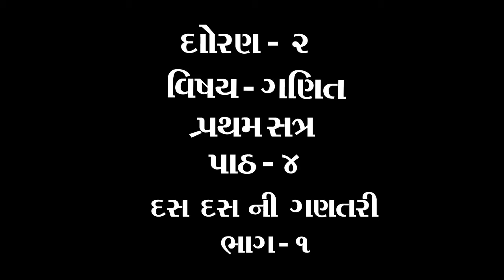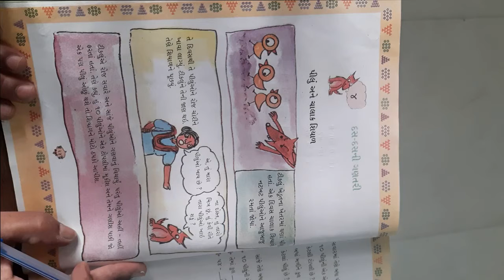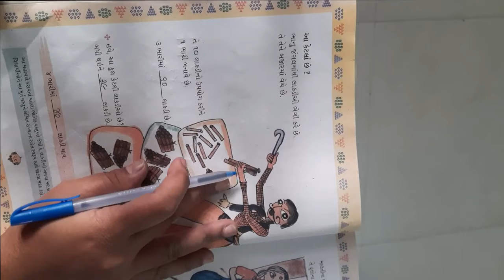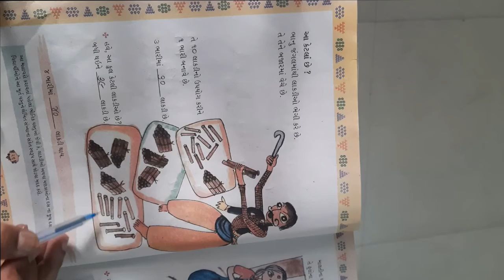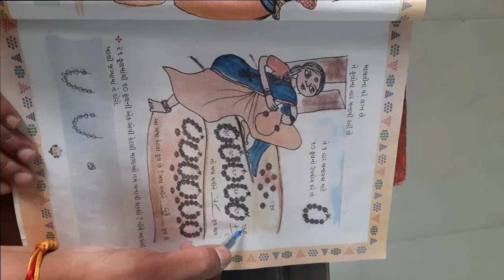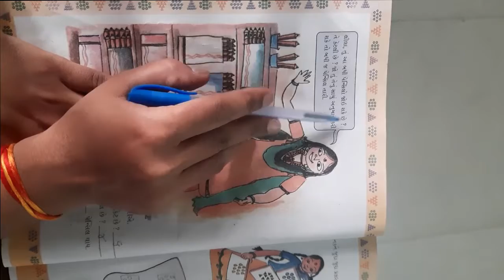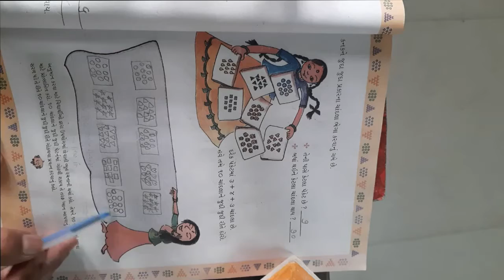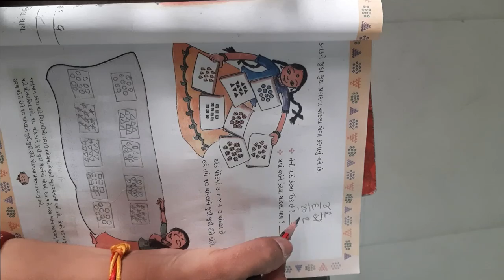ધોરણ ૨ વિષય ગણિત પાઠ ૪ દસ દસ ની ગણતરી ભાગ ૧